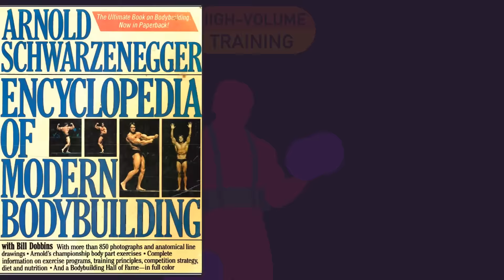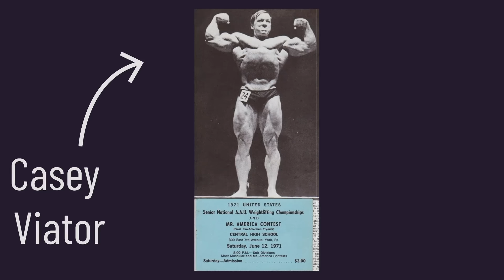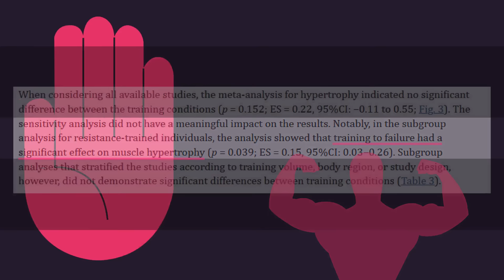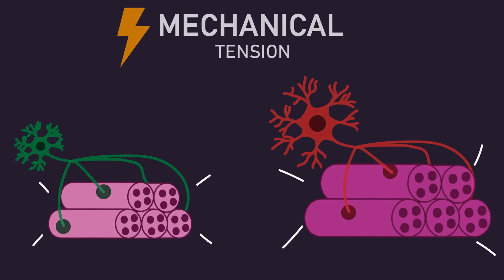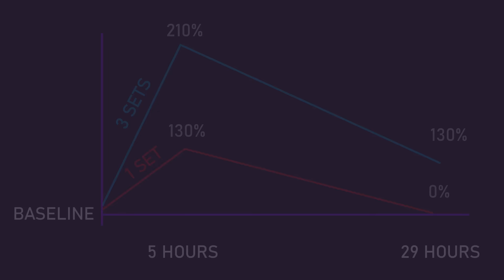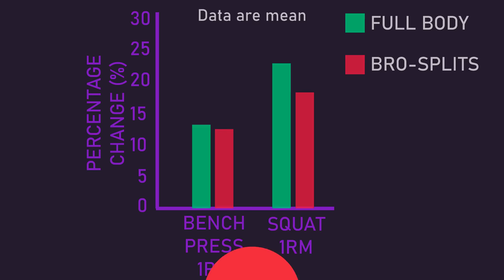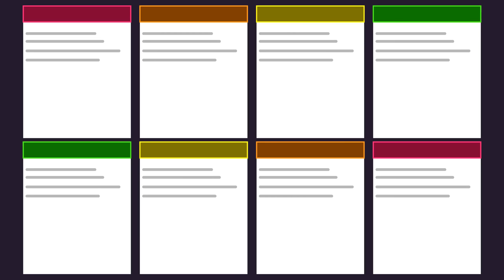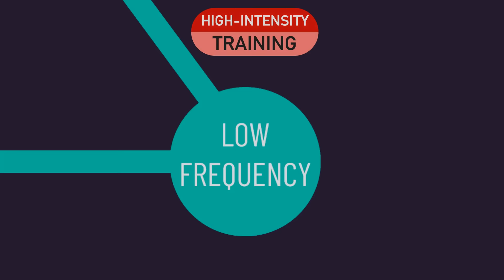1 Set to Failure (HIT) VS High Volume for Size & Strength (27 Studies)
0:00 Intro
0:48 Part I: History of High-Intensity Training
1:56  Part II: Common Themes of High Intensity Training
5:14 Part III: The Colorado Experiment: 63lbs of Muscle in 28 days
9:06 Part IV: Training to Failure vs Not
19:14 Part V: Low Volume vs High Volume
22:58 Part VI: Low Frequency vs High Frequency
30:53 Part VII: Positives of High-Intensity Training
35:37 Part VIII: Conclusions

High Intensity Training commonly refers to performing 1 set of repetitions to failure on your exercises, as well as training with a low frequency (training muscle groups no more than twice a week). Is this training style superior for muscle growth and strength adaptations? In this video, we explore the evidence.

1) Cooking Soul - P Tribute
6) Cooking Soul - New Era
7) Cooking Soul -Jacuzzi and Polar